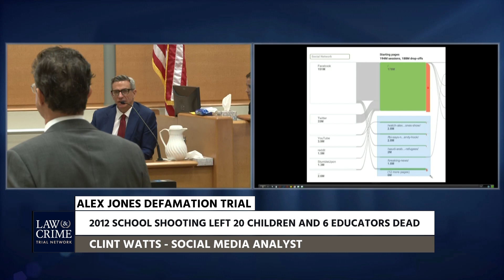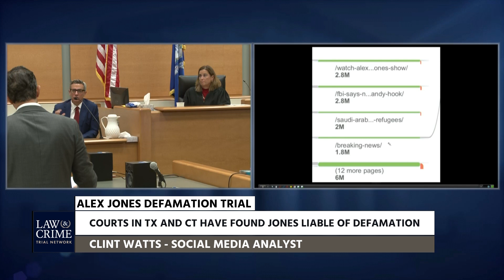Social Media Analyst Testifies About Sandy Hook's Impactful Role in Infowars' Growth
A social media analyst testified about the role Sandy Hook had in the growth of Infowars since 2012.